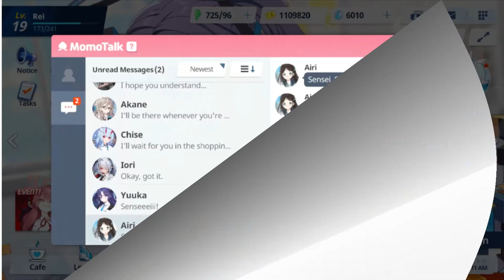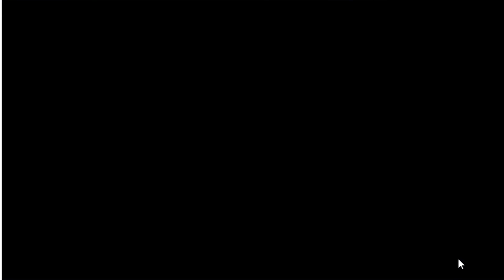Kurimura Airi Episode 1 | Relationship Story | Blue Archive Global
Relationship Story with Kurimura Airi, Episode 1.

Device in use: PC
Server: Asia

Blue Archive (ブルーアーカイブ) is a Gacha RPG mobile game developed by NAT Games and published by Nexon, was released on November 8th, 2021.